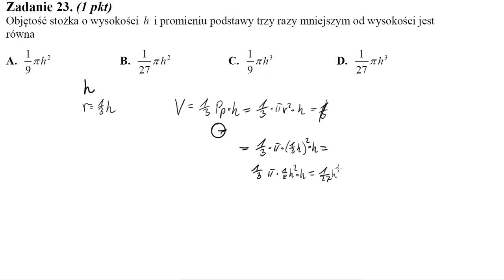Matura czerwiec 2013 CKE zadanie 23